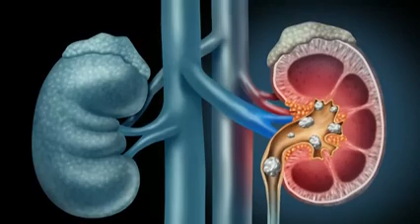ஹீலர் பாஸ்கர் 🙏 சுரக்காயின் நன்மைகள் 🙏